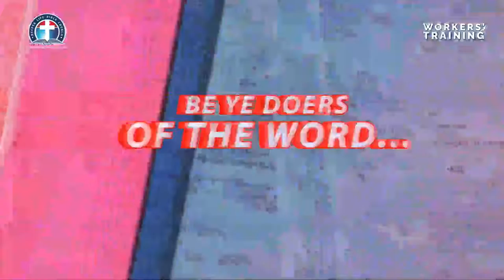The Evangelists Ministry to the World vfr - Pas. Dr. W.F. Kumuyi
NOTE: Sunday Gathering of The Eagles (NIG 9:00pm; USA 3:00pm)

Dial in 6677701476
Code 344823#

*(Signed)*
Pst Ali Victor
*Moderator*